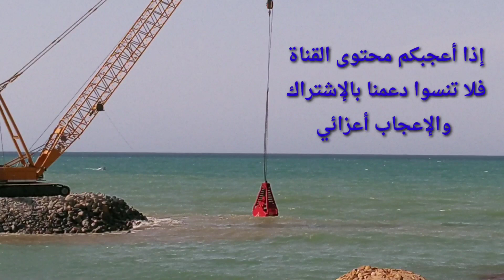أشغال ميناء مدينة أصيلة ~ هل سينحل مشكل ولوج القوارب أم سيزيد ؟؟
ميناء مدينة أصيلة يعرف أشغال حفر وتنقية وبناء كاسر جديد للأمواج والسؤال الجوهري هل هذا التصميم الجديد لمدخل الميناء سيحل مشكل دخول وخروج القوارب ومراكب الصيد من وإلى الميناء أم سيزيد من في المشكل ؟؟ الظاهر أنه سيزيد في المشكل ...
أشغال توسيع ميناء أصيلة